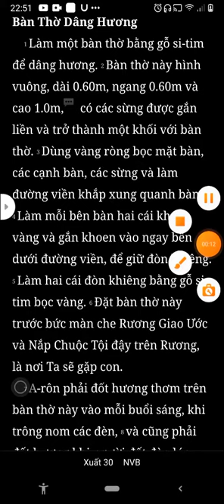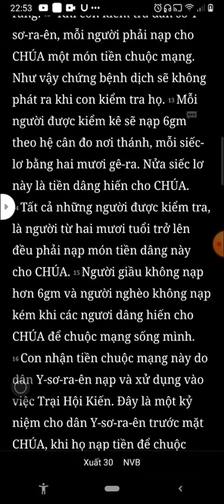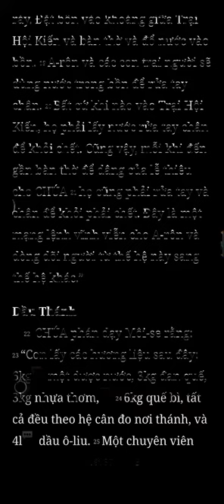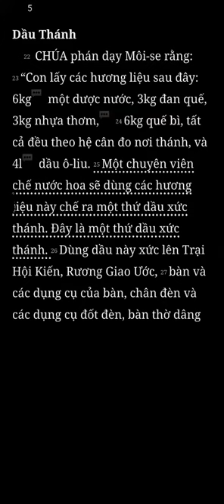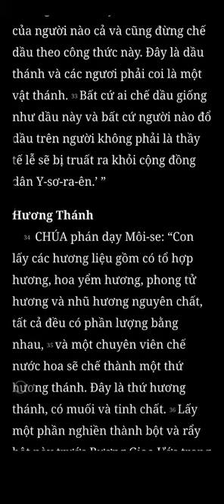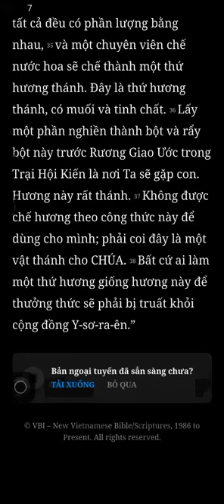Xuất Ai Cấp Ký, Xuất Hành, Chương 30, Bản Dịch Mới, Nghe Đọc Kinh Thánh Tin Lành